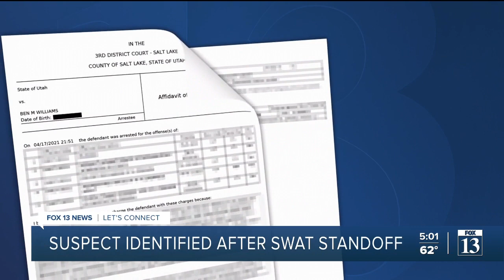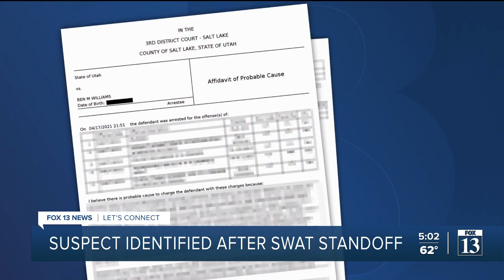Taylorsville man arrested after allegedly assaulting parents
Court documents give new details on what happened at a home in Taylorsville where a man was in a standoff with a SWAT team for hours Saturday evening.